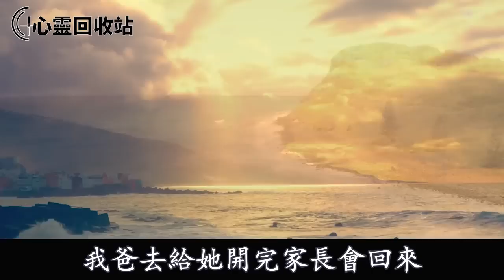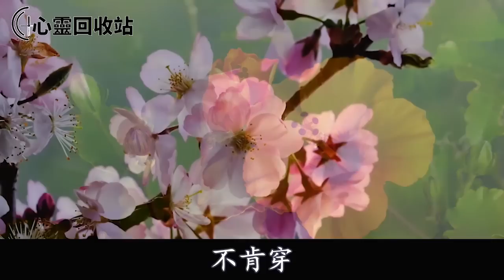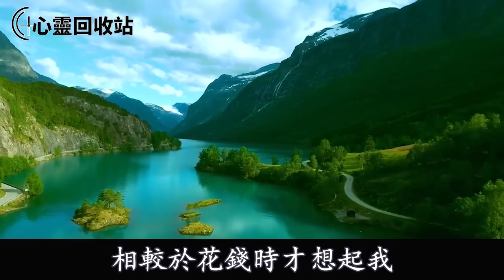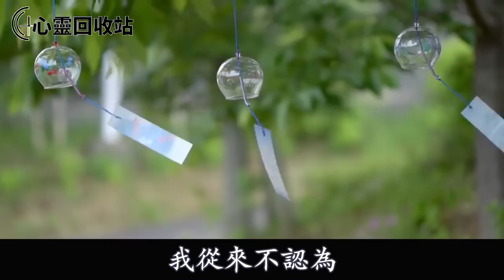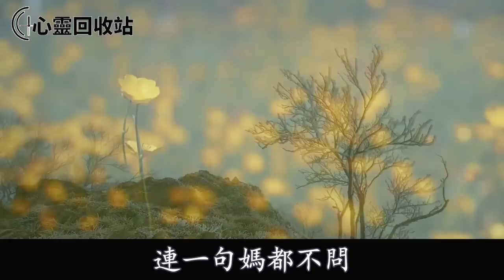媽媽去世，150萬拆遷款全給了我，妹妹不服：你不是親生的，憑什麼？我暴怒回懟一話，叫她崩潰痛哭悔斷腸